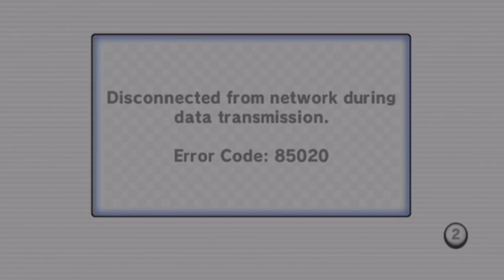Random Play #1 - Mario Kart Wii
Ik wil jullie graag onze nieuwe serie introduceren. Random Play is de naam. Wat houdt het in? Random Play is een serie waarin willekeurige games gespeeld worden. Dit doen we uiteraard zonder een schema. We hopen dat dit voor afwisseling kan zorgen waardoor jullie meer van onze video's kunnen genieten. Ik bedank jullie alvast voor het kijken en tot de volgende keer. Qas Olse!